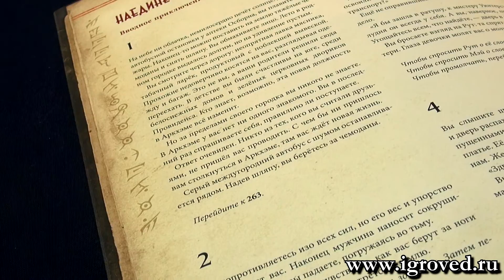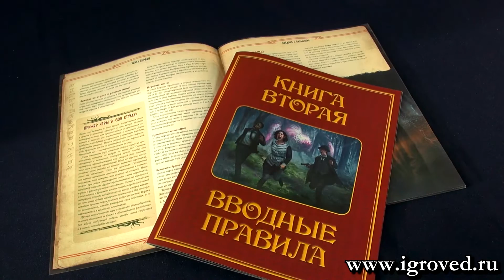Зов Ктулху. Стартовый набор. Обзор настольной игры от Игроведа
Вселенная тайн, ужасов и приключений на вашем столе!

Возраст 13+
Время игры 60-90 минут

Обзор настольной игры Зов Ктулху от Игроведа.

В этой коробке вы найдёте всё необходимое, чтобы начать играть в «Зов Ктулху» — настольную ролевую игру о тайнах и ужасах. В роли сыщиков игрокам предстоит расследовать запутанные дела, раскрывать жуткие тайны, бороться с чудовищами и срывать замыслы коварных культов. Вместе с друзьями вы создадите историю, где ваши персонажи сыграют главную роль: попытаются пресечь зловещий заговор или остановить ужасы, пришедшие из-за грани времени и пространства!

Ролевые игры — это хобби для компании. Игроки работают в команде, управляя собственными персонажами-сыщиками. Один из участников, Хранитель тайных знаний, ведёт игру: следит за соблюдением правил и описывает происходящие события. Это похоже на спектакль, в котором нет жёсткого сценария. Правила и броски костей определят успех или провал действий ваших героев, которые то и дело будут попадать в драматичные и напряжённые ситуации. Но главное — чтобы все получали от игры удовольствие!